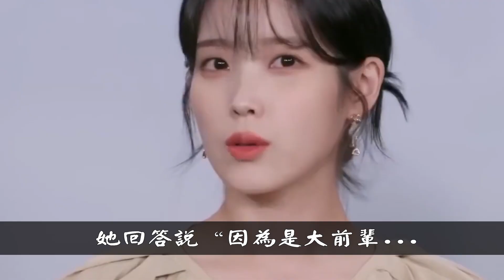姜棟元理想型曝光，難怪合作那麼多女神仍是單身一人，原來這20年只為了等她